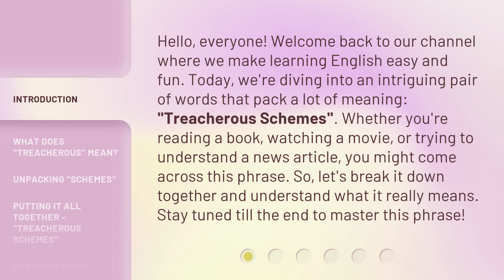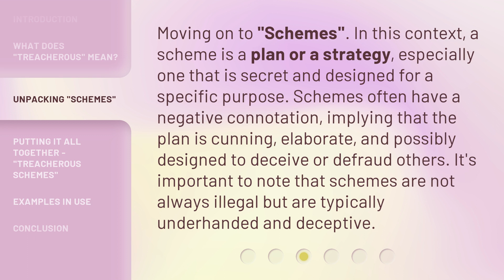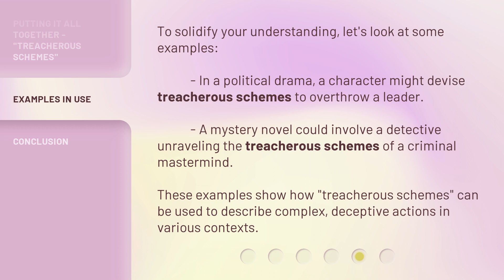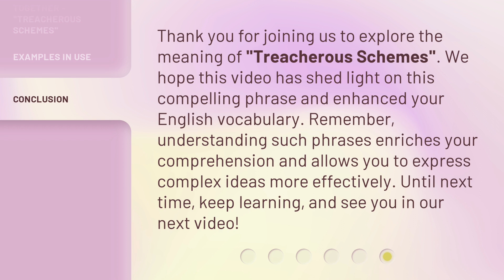Understanding "Treacherous Schemes": A Deep Dive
Unraveling Treacherous Schemes: An In-Depth Analysis • Join us as we delve into the intricate world of treacherous schemes and uncover their hidden motives and consequences.

00:00 • Introduction - Understanding "Treacherous Schemes": A Deep Dive
00:40 • What Does "Treacherous" Mean?
01:15 • Unpacking "Schemes"
01:45 • Putting It All Together - "Treacherous Schemes"
02:15 • Examples in Use